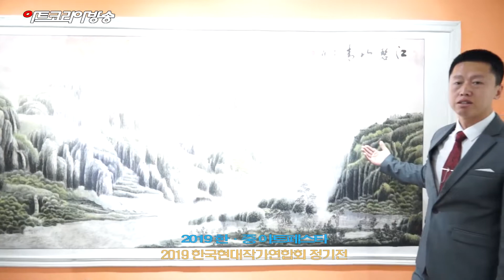2019 한국현대작가연합회 정기전 & 2019 한·중 아트페스타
2019 한국현대작가연합회 정기전 & 2019 한·중 아트페스타